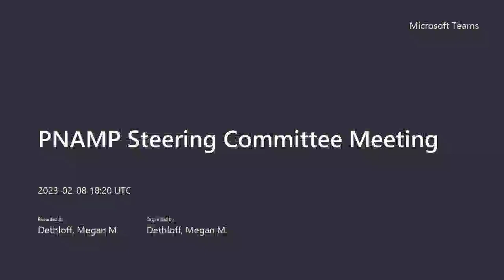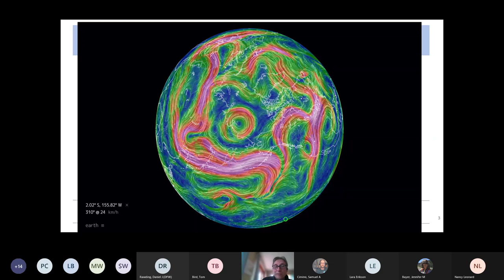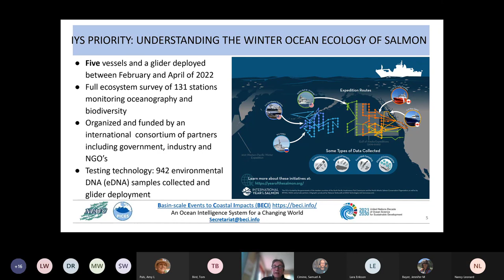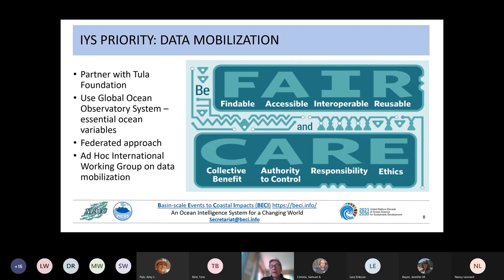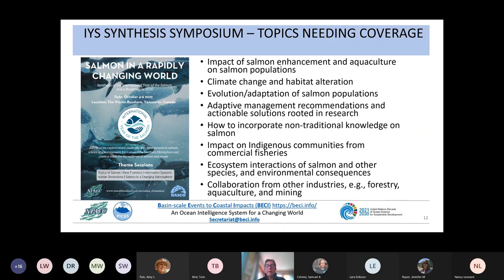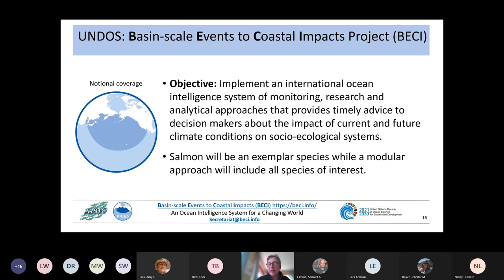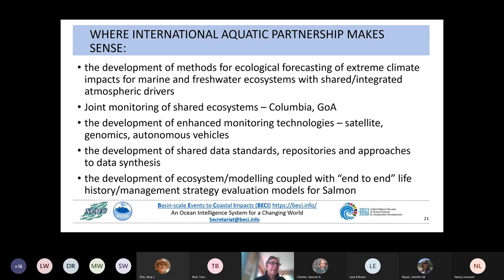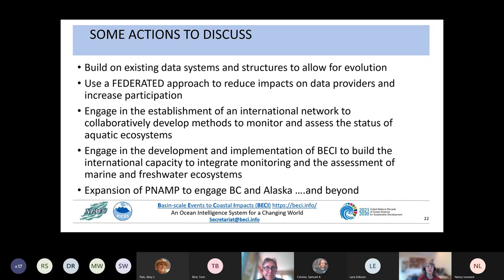PNAMP Spotlight: Building from the IYS: The Case for an International Aquatic Monitoring Partnership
Mark Saunders, International Year of the Salmon and North Pacific Anadromous Fish Commission presented at the PNAMP Steering Committee Meeting on February 8th, 2023.